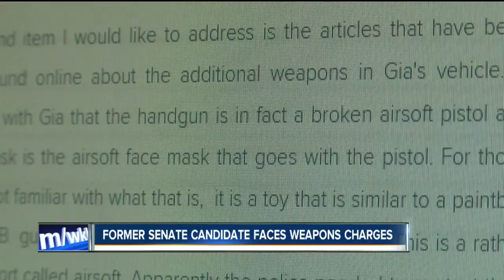Online fundraiser receives thousands for Gia Arnold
7 Eyewitness News is Buffalo's Source for news, sports, weather, and good things happening every day.